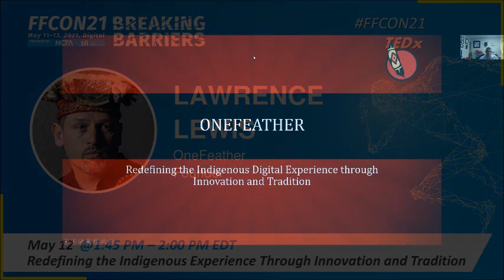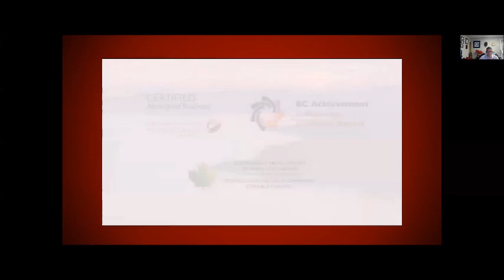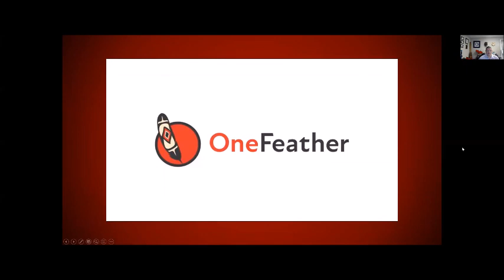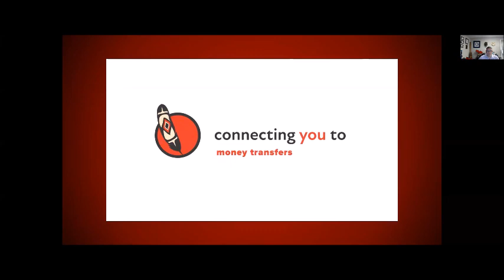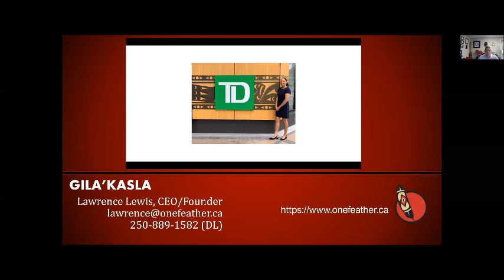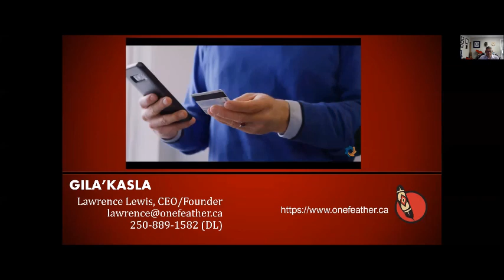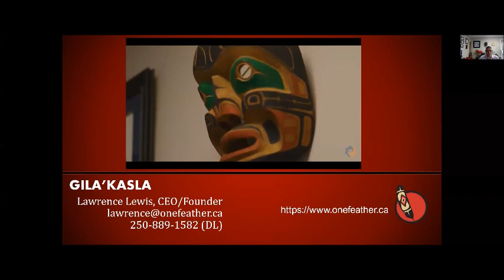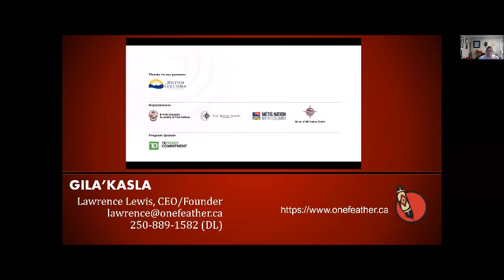FFCON21: May 12 Redefining the Indigenous Experience through Innovation and Tradition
The 7th Fintech & Financing Conference and Expo (FFCON21): BREAKING BARRIERS co-hosted by the National Crowdfunding & Fintech Association of Canada and Toronto Finance International took place digitally from May 11-13, 2021.

Lawrence Lewis, OneFeather, Founder